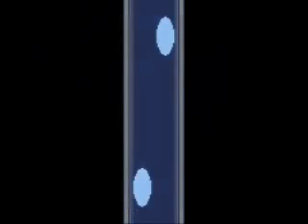Pokemon Ruby - trade evolutions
just me and my friend making some pokemon trades using "VBA link" ,and that way we could evolve some pokemons...